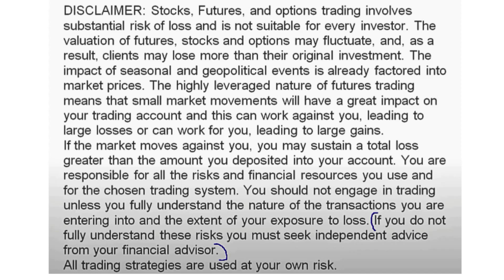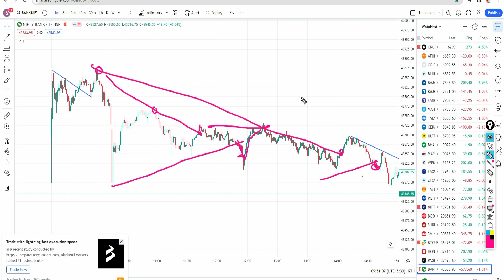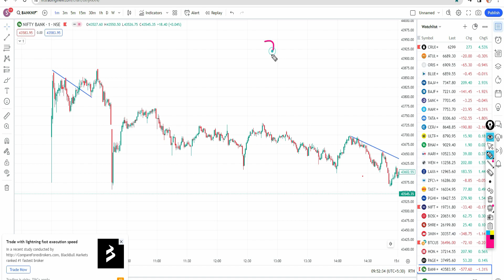Big Secret Of Intraday Trading - !!